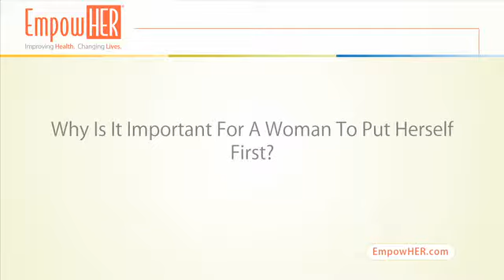Women: Why Do They Need To Put Themselves First? - Charly Emery - Video - EmpowHER.com.flv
Getting lost in your own life? Putting you first helps you feel and be your best... which means everyone else gets your best. There's nothing selfish about that.